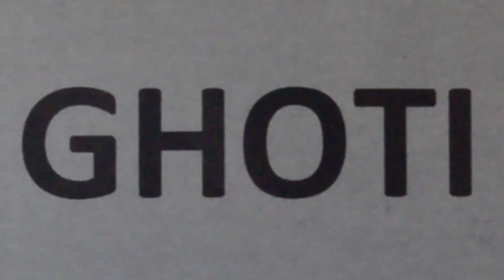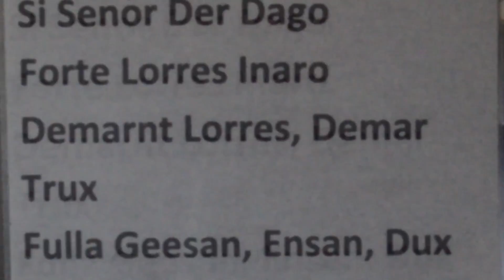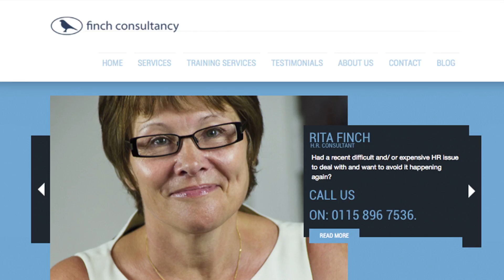HR Consultancy Language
Finch Consultancy director Alan Finch talks about the use of language in the HR environment